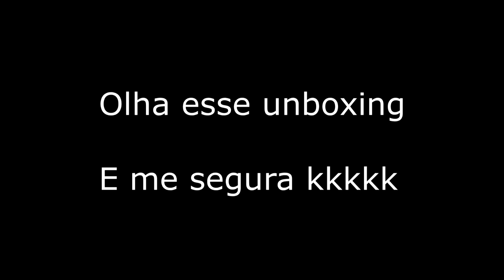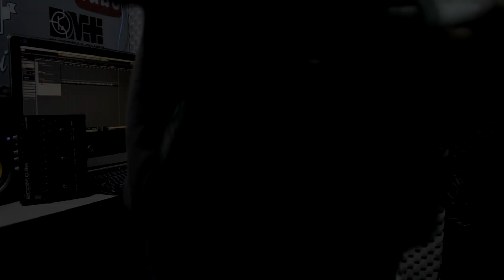Unboxing Veja o que Chegou no canal... Agora Ninguem me Segura kkk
IMPORTADOR OFFICIAL SITE ...FACEBOOK...INSTAGRAN